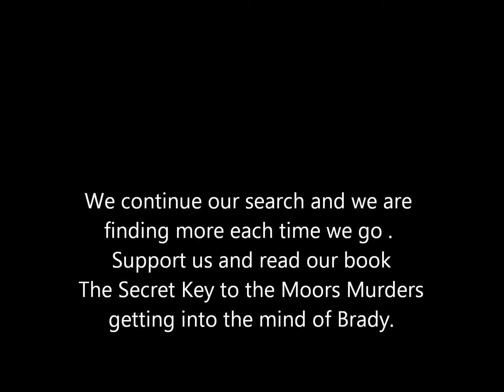EVP SPIRIT VOICE Electronic Voice Phenomenon Moors Murders Worsley Paranormal Group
EVP captures home and private homes. These are added to show our work with the Paranormal and our re-search at Saddleworth Moors. Showing photographs from our area that now mean more after we went through them to try and mark areas.